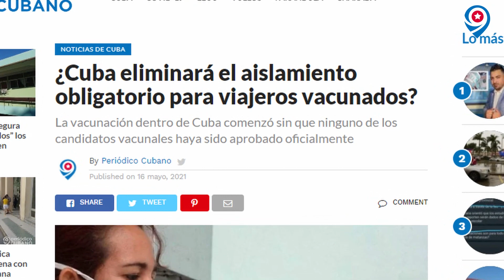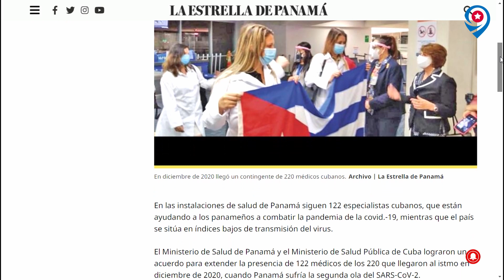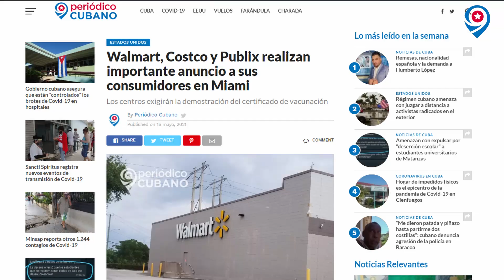Adiós a las mascarillas en Miami 😷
- Familia cubana  juzgada por supuesto delito de amenaza
- Panamá pagará 2 millones de dólares por servicios médicos cubanos
- Elimina Cuba el aislamiento obligatorio para viajeros vacunados